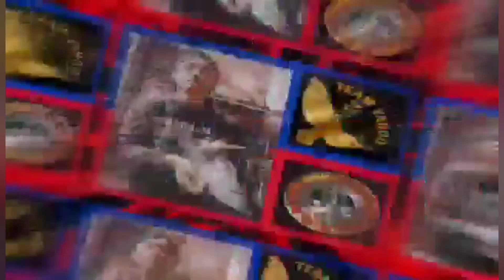12TH PHA MCARTHUR NATIONAL RACE PUNTA PO KAYO MGA PARDS